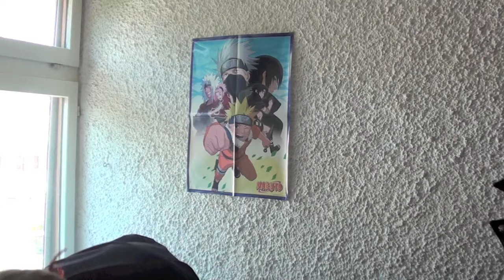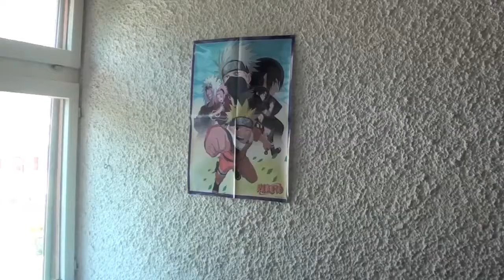Invincible Cobby - Le Bêtisier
Invincible Cobby. Le plus puissant, le plus charismatique, le plus fort, le plus invincible et surtout, le plus invincible des héros EN BÊTISIER !!!

(Et toutes les répliques IMPROVISEES SUR PLACE!)  Promis, on ment pas.